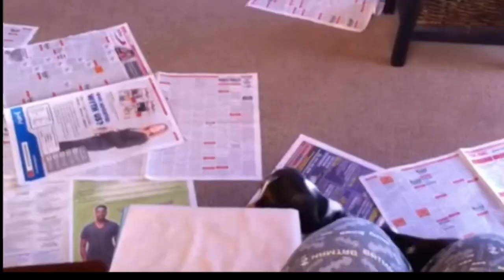Basset Hound Puppy - From 10 Weeks to 1 Year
Watch Fred the Basset Hound grow up from a 10 week puppy to a 1 year ball of crazy basset love.

Video idea inspired by one of our favorite channels; Great Gatsby the Corgi and their video Puppyhood in 365 DAYS: A CORGI PUPPY GROWS UP! Linked below: